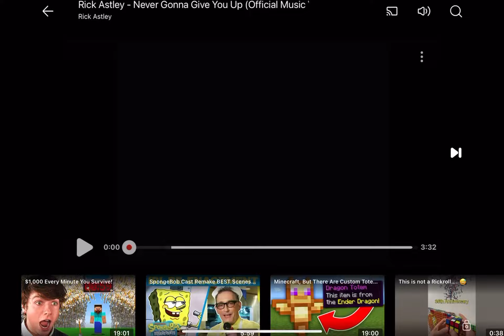Fun brawl Stars gaming EP01